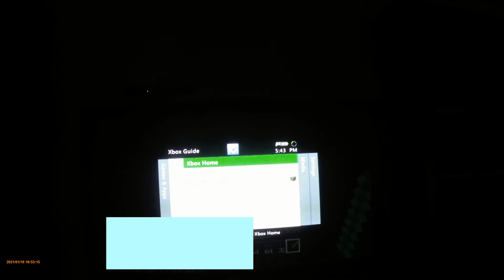LET'S PLAY MINECRAFT EP 22 ENCHANTMENTS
i'm enchanted.